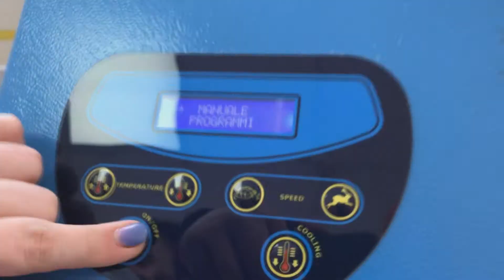Каландр Imesa в коронавирусной больнице: ремонт и ТО прачечного оборудования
Бывает такое часто: долго не обслуживали технику, а потом пошли поломки одна за одной. В этой истории главный герой - гладильно-сушильный каландр Imesa? который пару лет не обслуживали. А нагрузки между тем большие, рабочий график 6-9 часов рабочей смены в прачечной.

Гладильно-сушильный каландр Imesa MCA - довольно популярная в мире линейка каландров, в классе прачечного оборудования - хороший выбор для профессиональной прачечной. Машина втягивает в себя слегка влажное прямое белье, сушил и гладит его пропуская по лентам прижимая к нагретому валу машины. Обратите внимание, мы в «Новель Групп» всегда подробно передаем клиентам всю важную информацию: гладильные каландры (а также их младшие "братья" гладильные катки) предназначены для глажки только прямого белья: простыни, пододеяльники, наволочки, салфетки, шторы, скатерти.

Рекомендуемые ТО для такого класса техники: гладильно-сушильный каландр
Осмотр и проверка - 1 раз в 1-2 месяца
Чистка от ворса - 1 раз в 1-2 месяца
Смазка - 1 раз в 1-2 месяца
Чистка датчиков - 1 раз в 3-6 месяцев
Замена ТЭНов - по мере износа (раз в 2-4 года) (по износу)
Замена масла в редукторе - 1 раз в 6-12 месяцев (по износу)
Замена роликов - 1 раз в 3-10 лет (по износу)
Натяжка цепей - 1 раз в 6-12 месяцев (по износу)
Замена всех подшипников (капремонт) - 1 раз в 2-5 лет (по износу)
Замена гладильных лент - 1 раз в 1-3 лет (по износу)
Замена подающих лент - 1 раз в 3-10 лет (по износу)

Важно: есть множество нюансов при обслуживании прачечных машин. Доверяйте ТО и ремонт только профессиональным сервисным инженерам. «Новель Групп» работает по всей России. Либо приедем мы, либо пришлем Вам нашего партнера в регионе.